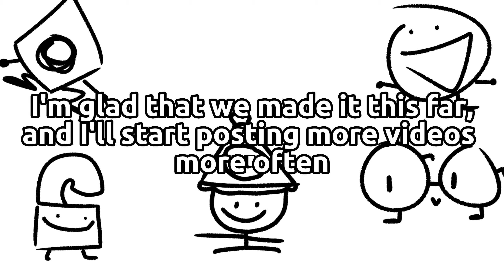50 Subscribers Special!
I never thought we would make it this far.